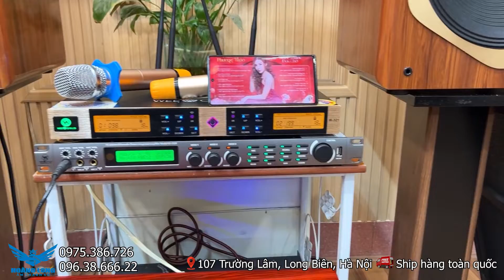Dàn karaoke C12pro tầm giá 20 củ cực kỳ hay LH:0975386726 -0963866622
Dàn karaoke C12pro tầm giá 20 củ cực kỳ hay
Combo gồm :
1. Loa c12 Pro
2. Đẩy KS 2020
3. Mic 321
4. Sub Monster
Giá Tk : 21,5tr